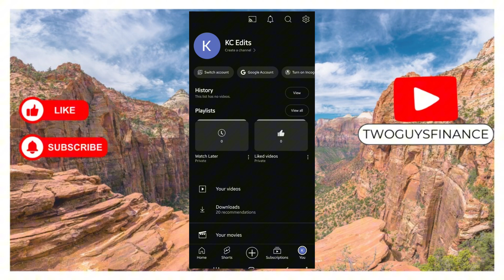How To Setup Sleep Timer On YouTube Mobile App 2024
In This Video, you will learn about How To Setup Sleep Timer On YouTube Mobile App 2024